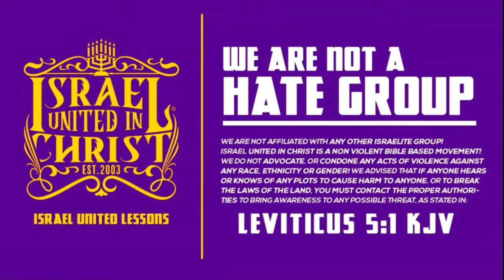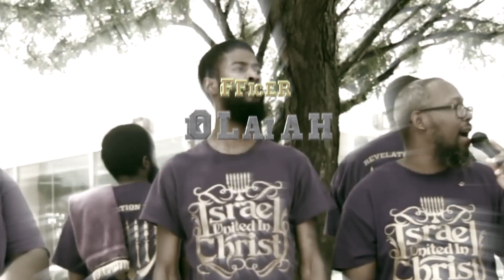Islam And Christianity Are A Curse To Black People